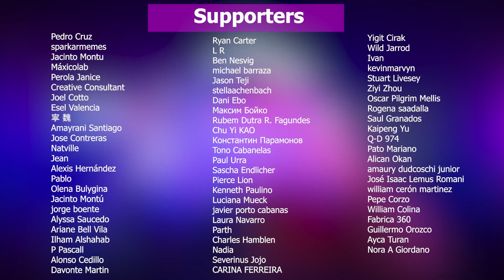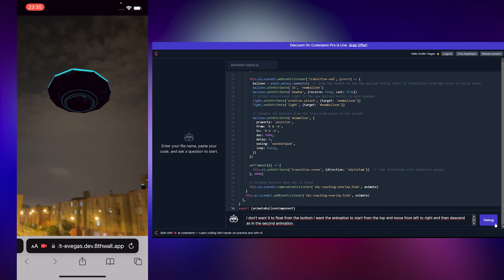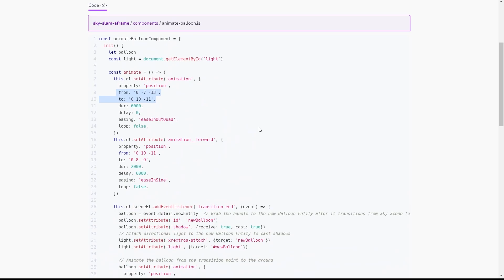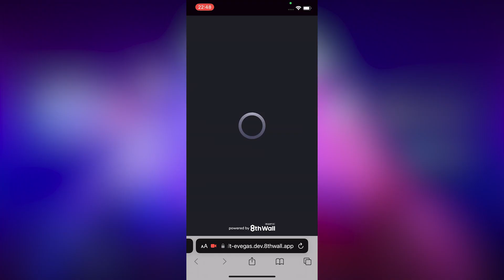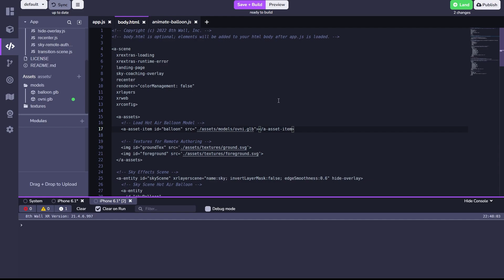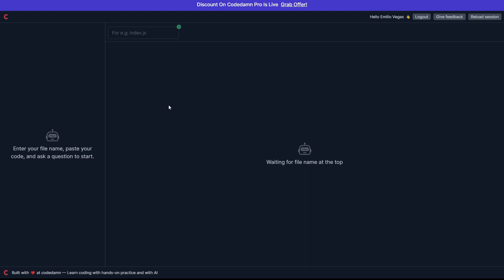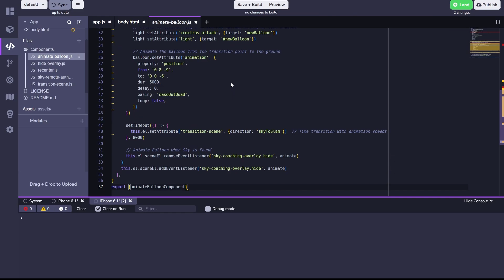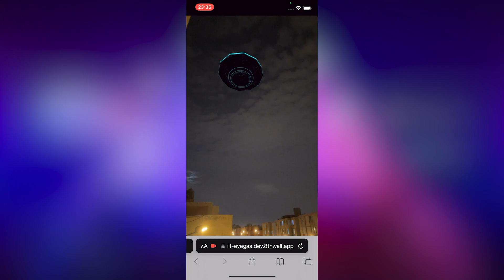Crea realidad aumentada realistas en el cielo | 8th Wall - Sky effects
La nueva plantilla de 8th wall (sky effects + world tracking) aumenta la interacción dentro de nuestras experiencias de realidad aumentada. En este tutorial te explicaré todo el detalle de este proyecto WebAR (htlml, javascript)
The new 8th wall template (sky effects + world tracking) increases the interaction within our augmented reality experiences. In this tutorial I will explain you all the details of this WebAR project. (htlml, javascript)

Mi VR / AR software y hardware:
⚡ Oculus Quest
⚡ Aryzon
⚡ Zapbox
⚡ Merge Cube